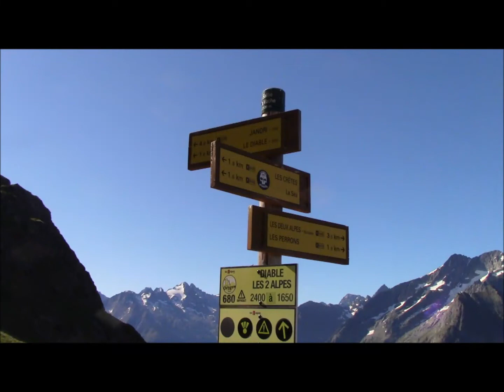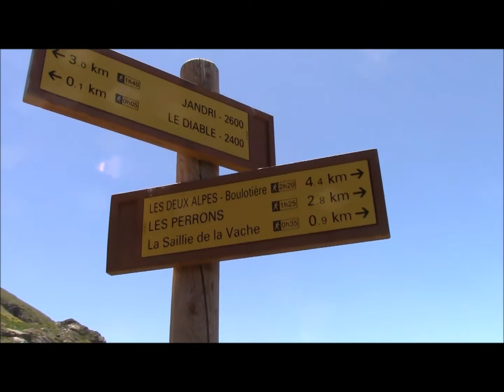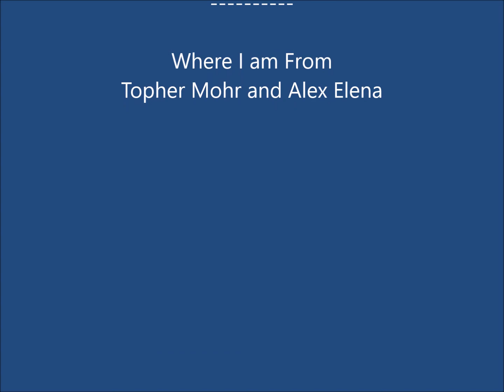les 2 Alpes vers le glacier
Dénivelé 1100m, distance 15km
départ des 2 Alpes (parking rue des Perrons)
sentier du balcon, la Saillie de la vache, Le Diable, col entre les Têtes, pic du Diable (avant Jnadri)